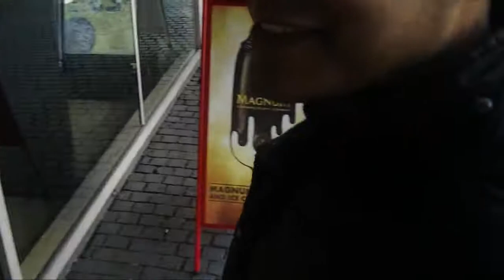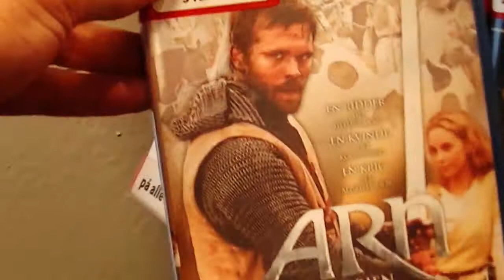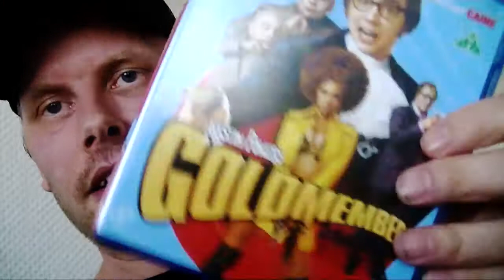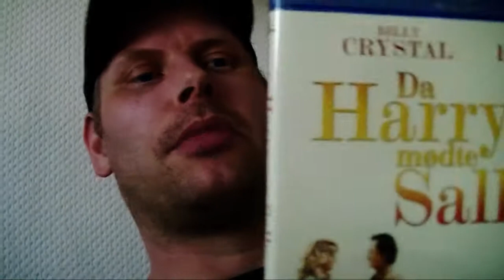Blu-Ray shopping with Moby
Showing Moby the new blockbuster / RecycleIT...